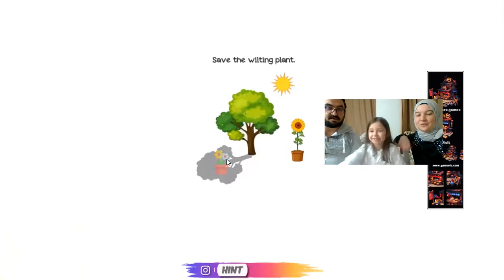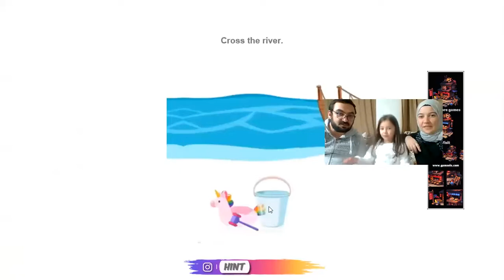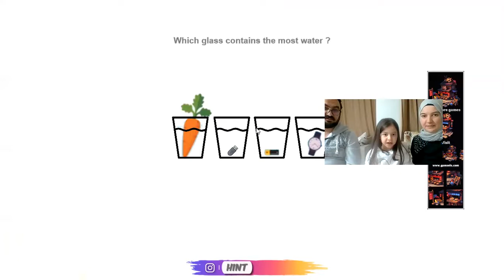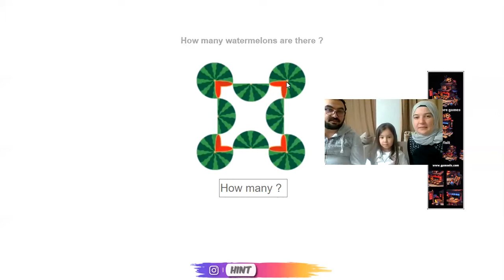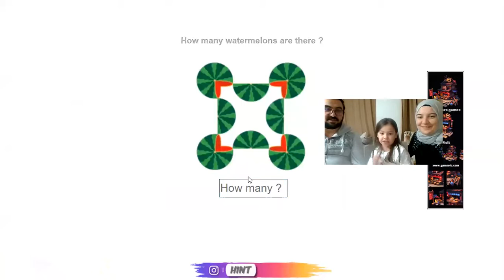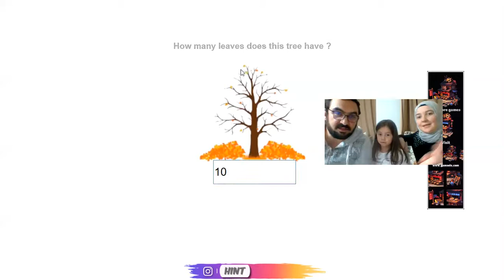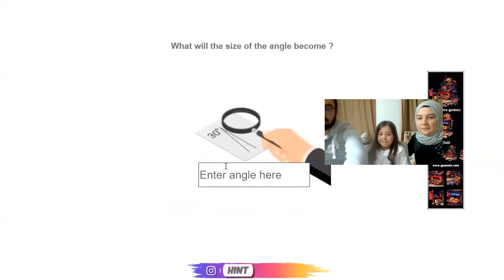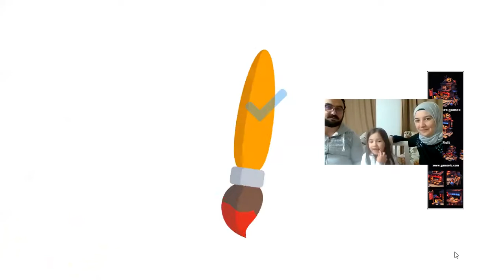HEP BERABER ZEKA OYUNU BRAIN DOM OYNADIK